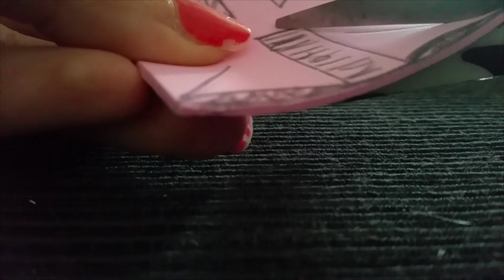Diy: hot air ballon with ikea lamp /Diy: mongolfiera con lampada ikea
Per il battesimo della mia bimba ho deciso di realizzare una mongolfiera dove poter inserire dei bigliettini scritti dagli ospiti. L ho posizionata sul tavolo dei confetti e ha avuto un successone.
In questo video ti mostro come realizzarla...Buon lavoro!!!
For the baptism of my daughter I decided to make a hot air balloon and you can insert the cards written by guests. L I placed on the table of the sweets and had a blockbuster.
In this video I show you how to achieve it ... Good work !!!